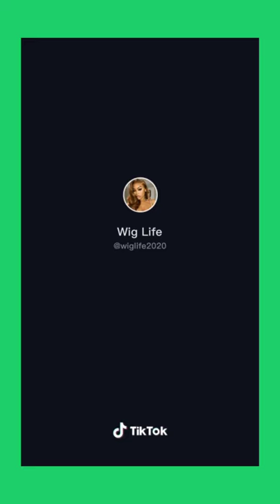Funny Tiktok videos compilation